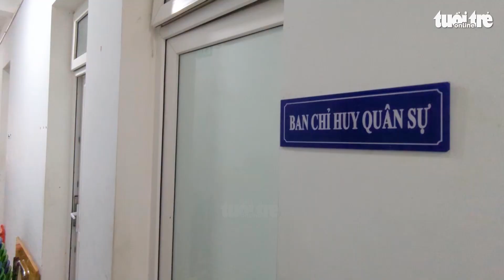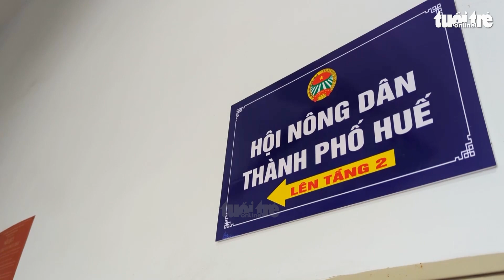Trường mượn trụ sở phường để giữ hơn 90 trẻ mầm non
Sáng 3-10, Tuổi Trẻ Online nhận được phản ảnh về việc trụ sở thuộc UBND phường Thuận Hòa (TP Huế, tỉnh Thừa Thiên Huế) ở địa chỉ 248 Lê Duẩn (TP Huế) trở thành nơi giữ trẻ mầm non.